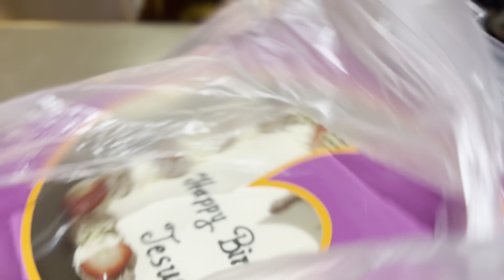हाम्रो Pre-Xmas celebrationयेस्तो भयो || तपाईहरुको?🎄🤶🏼🎅vlog#23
Christmas vlog.